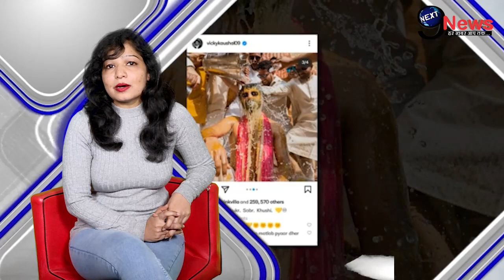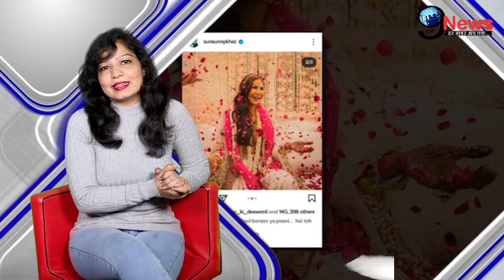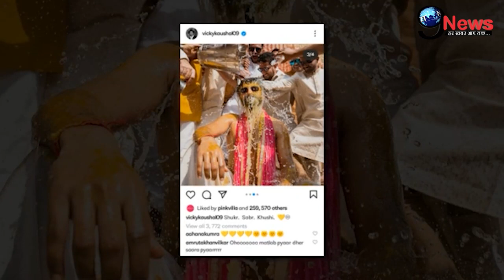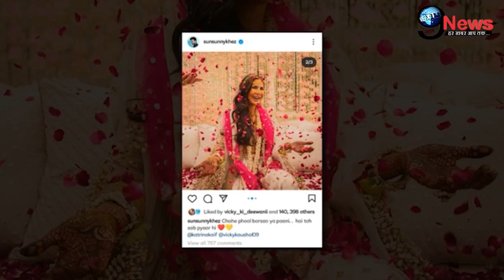हल्दी सेरेमनी में Katrina को देखकर खुशी से झूम उठे देवर Sunny Kaushal, दिल छू लेगा प्यारभरी तस्वीर !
कैटरीना कैफ-विक्की कौशल पति-पत्नी बन चुके हैं. कैटरीना कैफ -विक्की कौशल की शाही शादी की तस्वीरे ं सोशल मीडिया पर छाईं हुईं हैं. वही अब हल्दी सेरेमनी की तस्वीरे सामने आ चुकी हैं. कैटरीना संग मस्ती करते दिखे हैं देवर सनी कौशल